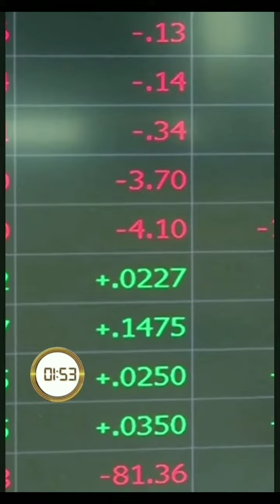Today Morning News || जहांगीर हिंसा, पाकिस्तान-अफगानिस्तान